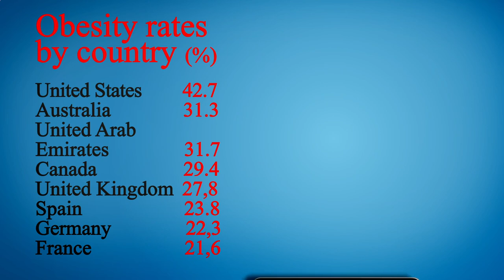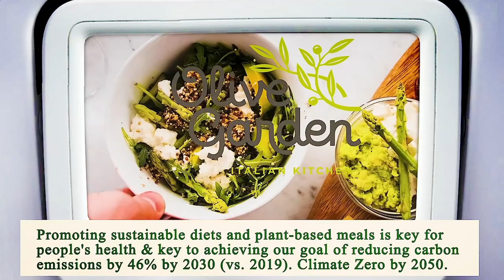Restaurant Near of Me - Restaurants Near of Me - Manhattan 10036 NY, New York County, New York, US